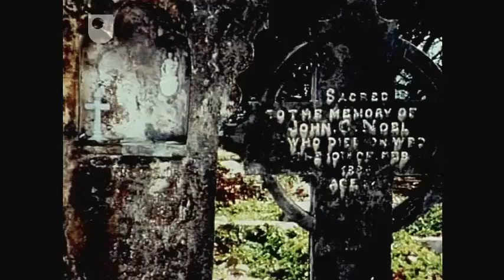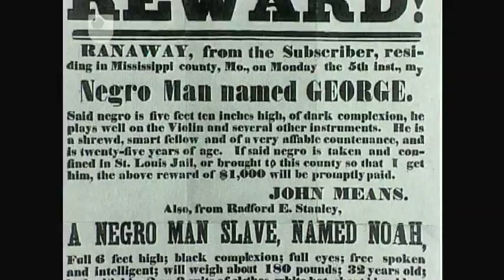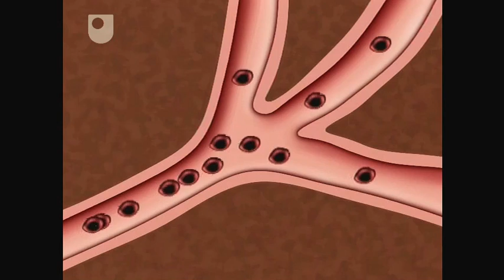The History of the Sickle-Shaped Cell - Sickle Cell Disease: A Lethal Advantage (1/5)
Starting with the first diagnosis, we trace the history of sickle cell disease. We also visit the world of statistics to discover how many children are born with the illness.

For more information about the history of the sickle-shaped cell